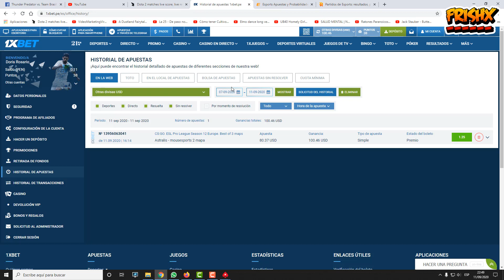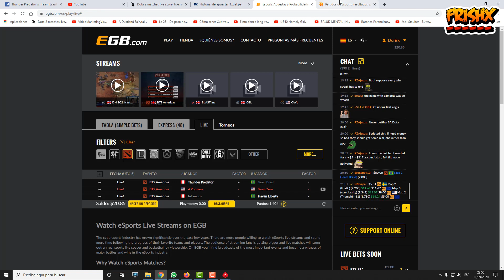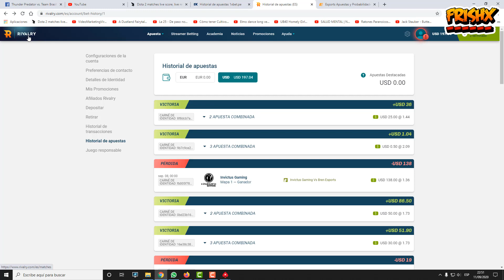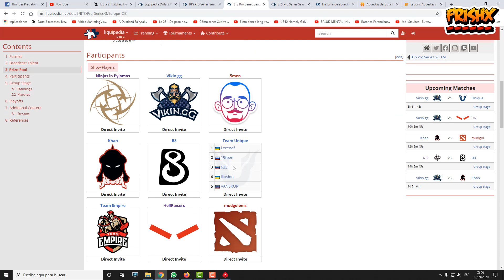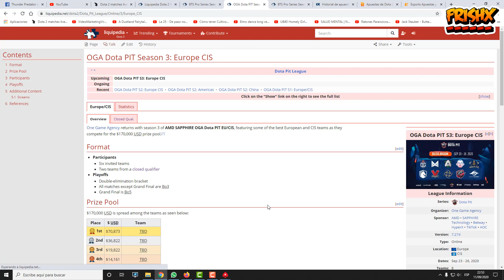Blog apuestas Frishx -Septiembre -24- 2020